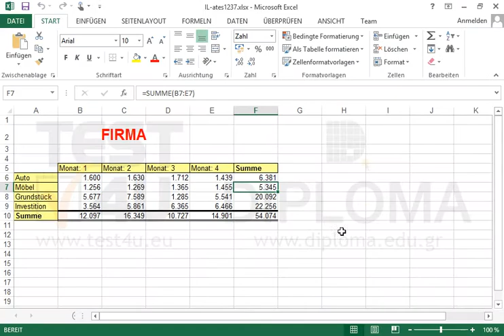In einem neuen Arbeitsblatt erstellen Sie ein Linie mit Datenpunkten Diagramm mit Daten aus dem...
In einem neuen Arbeitsblatt erstellen Sie ein Linie mit Datenpunkten Diagramm mit Daten aus dem Zellbereich A5:E9.Möchten Sie mehr. Laden Sie das TEST4U demo herunter